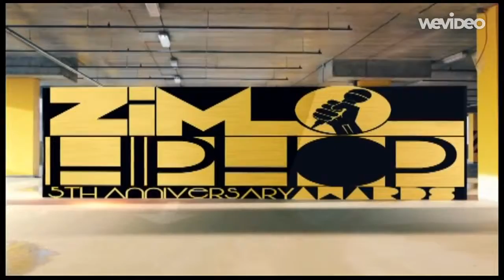gT Beats x Gze AT THE ZIM HIP HOP AWARDS 2015 - THE CYPHER - BY L3GACY EMPIRE X MARCUS MAFIA